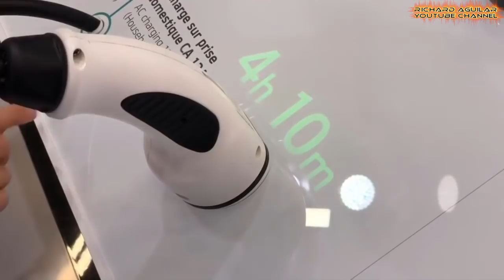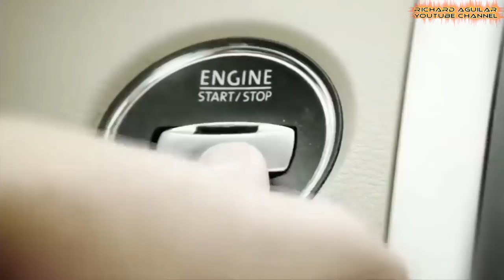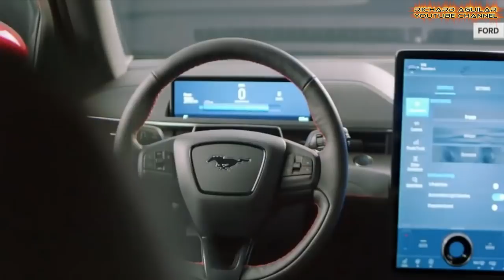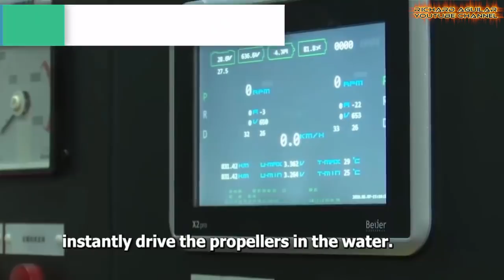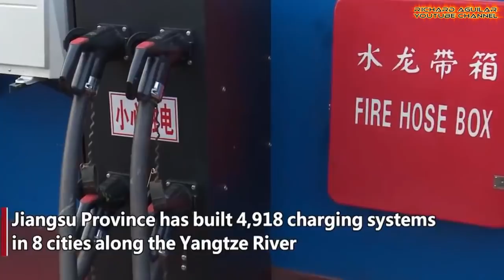The Rise of Electric Vehicles 2020 Is Gaining Momentum Worldwide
When it comes to eco-friendly technology, electric vehicle is surely one on the list. And today, electric vehicles in 2020 are already gaining momentum and popularity in many countries around the world as many people are already patronizing the use of this type of vehicles because they are carbon free and good for the environment.

QUICK VIDEO SUMMARY:
1. Paris Motor Show Featured Electric Cars
2. Electric Passenger Ship
3. Volkswagen On Electric Vehicles
4. Eco-Friendly Two-Wheeled Vehicle
5. Ford’s New Electric Mustang
6. Driverless Electric Tractor
7. Mazda's First Electric Car
8. Electric Cargo Ship